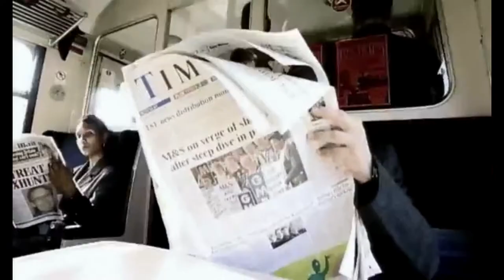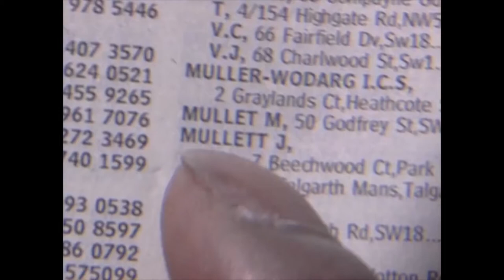Confessional: horrible cd singles